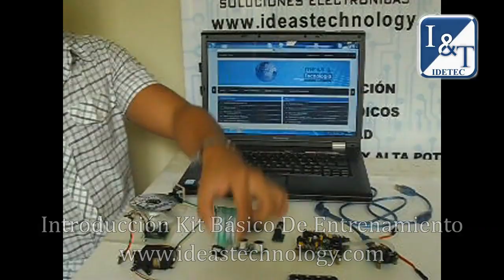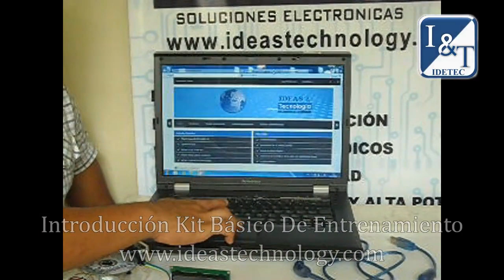✅ KIT EDUCATIVO BÁSICO CON MICROCONTROLADORES: Introducción 1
✅ Este innovador  kit es  ideal  para  iniciar  nuestro  camino en  el  mundo de  los      Microcontroladores por autoaprendizaje. Este Kit cuenta con 20 guías de práctica que se pueden realizar, documentadas paso a paso y debidamente fotografiadas las conexiones al módulo principal.

GUÍAS DE PRÁCTICAS CON EL KIT ACADÉMICO BÁSICO:
1. MANEJO DE BOTÓN Y LEDS
2. MANEJO ADC Y LED
3. MANEJO DE LDR Y LED
4. MANEJO DE LDR Y UART
5. MANEJO DE LDR Y DISPLAY
6. MANEJO DE LDR Y LCD
7. MANEJO DE DISPLAY DE UN DÍGITO Y BOTÓN
8. MANEJO DE DISPLAY DE DOS DÍGITOS Y BOTÓN
9. MANEJO DE DISPLAY Y TECLADO
10. MANEJO DE LCD
11. MANEJO LCD Y UART
12. TACÓMETRO
13. MANEJO DISPARADOR DE RELÉ
14. MANEJO DE BUZZER Y TECLADO
15. MANEJO DE SERVOMOTOR Y BOTÓN
16. MANEJO SERVOMOTOR Y TECLADO
17. MANEJO SERVOMOTOR, TECLADO Y DISPLAY
18. MANEJO DE SENSOR TEMPERATURA DS18B20 Y UART
19. MANEJO DE SENSOR TEMPERATURA DS18B20 Y LCD
20. MANEJO DE SENSOR TEMPERATURA DS18B20 Y DISPLAY